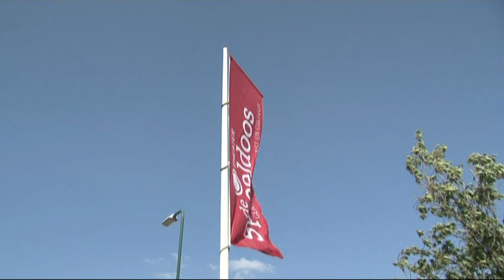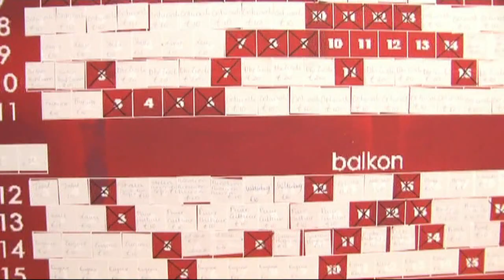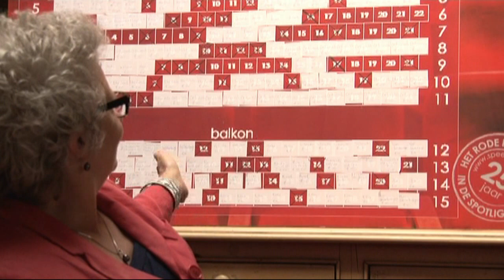bijpraten in de speeldoos.